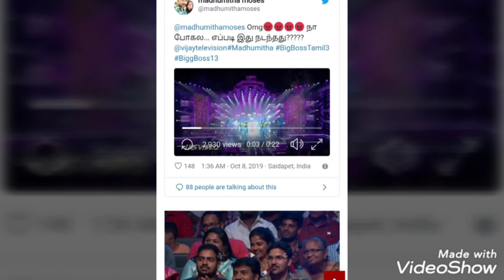Madhumitha husband shocking tweet about telecasting him in finals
Fake audience in Vijay tv Bigg boss show,
Vijay tv false for TRP,
Vijay tv TRP stunt,
Vijay tv wrong Edit,
Vijay tv Bigg boss wrong Edit,
Vijay tv Bigg boss fake audience,